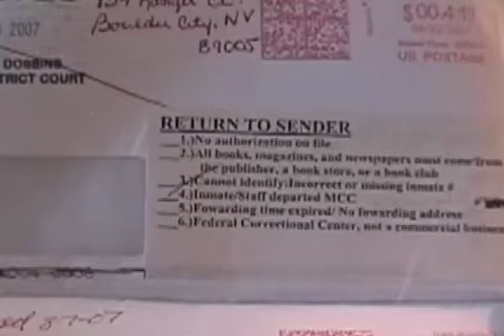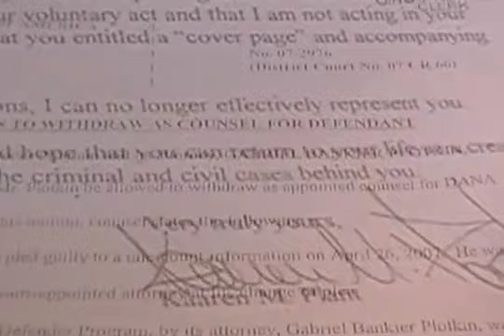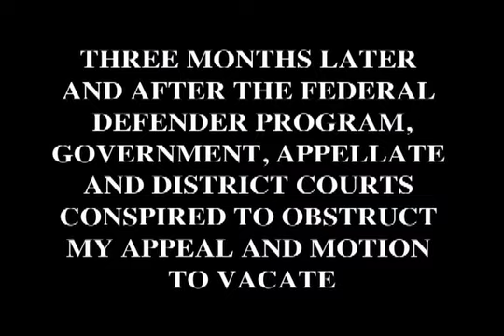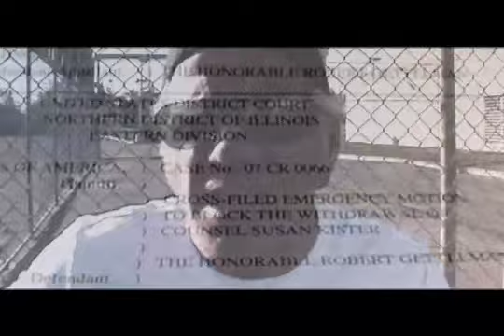The "MCC"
Hit songwriter/inventor, Dana Merino, puts music and law together for the first time in a music video produced with a purpose like no other, as he seeks to protect himself against those who first sought his demise when conspiring to falsely imprison him.  Merino was in a seven-years legal battle with Wilson Sporting Goods that climaxed in Wilson's conspiring with the Government to falsify a letter Merino sent Wilson. While they claimed it death-threatening, they used it to imprison Merino and further sought his demise when conspiring to sabotage his $10,000,000.00 "civil" suit while Merino sat helpless in prison.

It was at Merino's August, 2007 sentencing hearing that District Judge Robert Gettleman first freed him after a half years imprisonment at Chicago's Metropolitan Correctional Center, a.k.a. the "MCC," only to then ask Merino to write him a song.  Since Merino's release from the "MCC," the Government/Wilson have harassed and tailed him and as they are guilty of conspiring to falsely imprison Merino and as all will then go to prison for these crimes, the Government has conspired to obstruct justice.

It was only after the Government compelled Judge Gettelman to not only obstruct Merino's appeal but his own motion to dismiss, that Merino "honored" the judges once benign request and went about setting music and legal history.  This, when not only writing the "MCC" but when producing the music video wherein he presents the evidence Wilson, the Government and now Judge Gettleman seek to bury along with Merino while using the courts as a lethal weapon.

The "MCC" is not then a song and music video but an appeal "filed" in lieu of Merino's obstructed appeal and one in which he names "names" while calling out his imprisoners who cannot respond but via further conspiracies.  The "MCC" exposes all and both Merino's song and video are meant to find justice while he presents evidence that demands the incarceration of those who conspired to incarcerate him.

While the "MCC" is the first song written to appeal a wrongful conviction and false imprisonment, the video is the first to tell a legal story via the exposing of physical evidence.  For more than all other reasons, Merino wrote the unprecedented "MCC" and produced the equally unprecedented music video so to protect his life. This, because even as the desperate Merino has motioned the courts for court-ordered witness protection while begging the Government be investigated, the courts have stricken Merino's motions.